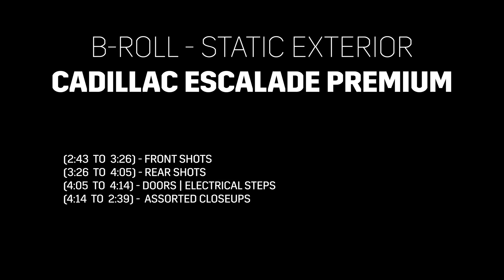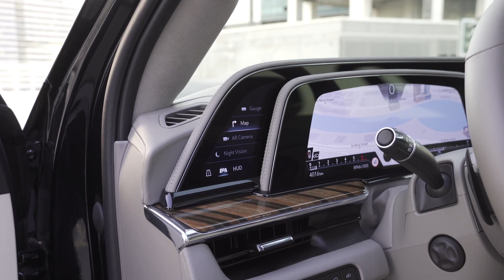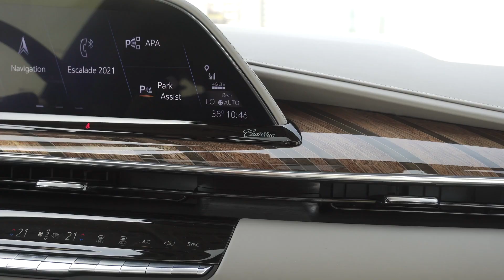2021 Cadillac Escalade Sport Premium in Dubai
Up close and personal with the new Cadillac Escalade (2021) in Dubai - Exterior, interior and test drive